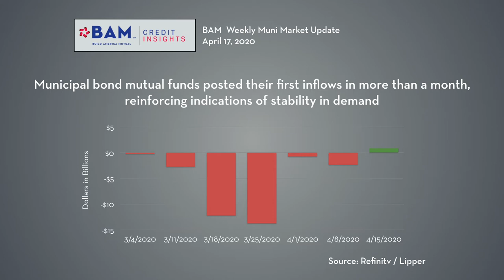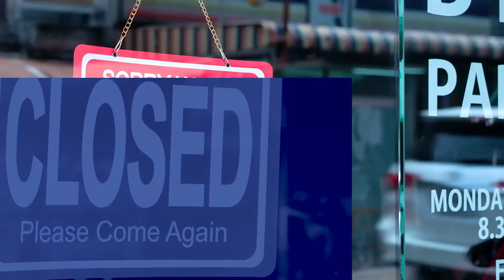BAM Municipal Market Update - April 17, 2020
Municipal bond mutual funds reported inflows for the first time in a month, and the overall market was stable, allowing underwriters to price $6.4 billion of new issues, including $1.4 billion for the State of California. Learn more about how market participants viewed the new sales, and how the Federal Reserve's Municipal Liquidity Facility may impact the market.